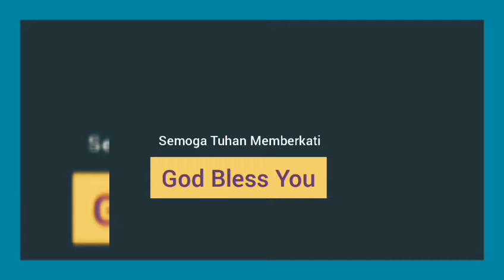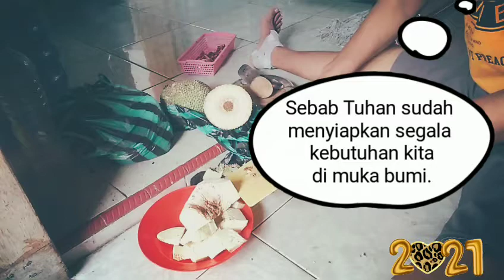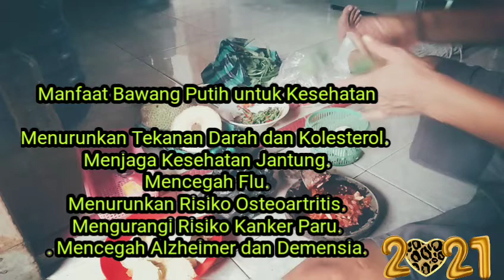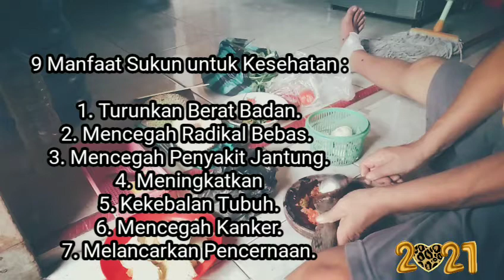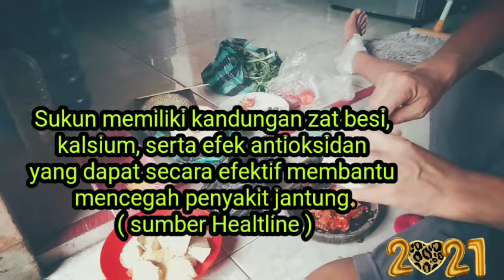Tetap Bertahan Hidup Hingga Tahun Baru 2021 | Sambut Dengan Goreng Sukun & Sambel Pedes, Maknyuuuss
TENTANG BUAH SUKUN UNTUK KESEHATAN
Kandungan serat dalam sukun ini juga mampu mencegah terjadinya konstipasi dan penimbunan asam pada lambung. Tak terhenti di situ, tekstur lembut buah sukun tentu akan membantu menurunkan risiko terjadinya radang lambung. Kandungan anti-radang pada buah sukun juga bisa mengurangi rasa sakit dan peradangan lambung.

MANFAAT BUAH SUKUN BAGI KESEHATAN
Selain buahnya yang kaya akan nutrisi, daun, batang, dan akar buah sukun juga dapat dimanfaatkan. Karena mengandung nutrisi yang cukup tinggi, sukun dianggap memiliki berbagai manfaat untuk kesehatan, seperti:

1. Menurunkan gula darah
Berdasarkan suatu penelitian pada hewan percobaan, diketahui bahwa buah sukun atau ekstrak daun sukun dapat menurunkan kadar gula darah dan mencegahnya tetap stabil. Penemuan ini menunjukkan bahwa buah sukun mungkin memiliki potensi sebagai pengobatan bagi penderita diabetes.

Meski demikian, manfaat buah sukun sebagai pengobatan diabetes pada manusia belum terkonfirmasi. Oleh karena itu, masih dibutuhkan penelitian lebih lanjut untuk memastikan klaim tersebut.

2. Menurunkan tekanan darah
Berdasarkan hasil penelitian di laboratorium, diketahui bahwa ekstrak daun buah sukun dapat menurunkan tekanan darah. Akan tetapi, penelitian tersebut juga masih terbatas pada hewan, sehingga manfaat buah sukun dalam pengobatan tekanan darah tinggi pada manusia masih belum dapat dibuktikan.

3. Mengurangi peradangan
Studi menunjukkan bahwa kandungan antioksidan pada buah sukun dapat mengurangi aktivitas sel-sel tubuh yang berperan dalam proses peradangan. Penelitian lain juga menunjukkan bahwa ekstrak daun buah sukun terlihat efektif mengurangi pembengkakan yang terjadi akibat peradangan. Sekali lagi, ini pun masih pada hewan percobaan.

4. Melindungi kesehatan jantung
Berdasarkan penelitian di laboratorium, diketahui bahwa sari buah sukun terlihat memiliki efek yang dapat mencegah penyakit jantung. Diduga efek ini berkat kandungan antioksidan pada buah sukun yang dapat mencegah pembentukan sumbatan atau aterosklerosis pada pembuluh darah jantung, mengurangi kolesterol, dan membantu menurunkan tekanan darah tinggi.

5. Mencegah pertumbuhan sel kanker
Kandungan nutrisi dan antioksidan di dalam buah sukun diketahui dapat menghambat pertumbuhan sel kanker. Hal ini mendukung klaim bahwa buah sukun bermanfaat dalam pencegahan dan pengobatan kanker. Akan tetapi, masih dibutuhkan studi klinis lebih lanjut untuk memastikannya.

Tidak ada salahnya menambahkan buah sukun dalam menu makanan sehari-hari untuk mencukupi kebutuhan nutrisi Anda. Namun, jangan mengonsumsinya secara berlebihan.

Mengonsumsi buah sukun secara berlebihan dapat meningkatkan risiko terjadinya perdarahan dan hipotensi (tekanan darah rendah), terutama pada orang yang sedang menggunakan obat antihipertensi. Sejauh ini juga belum ada penelitian yang menunjukkan keamanan suplemen buah sukun pada ibu hamil dan menyusui.

Meski sudah banyak diteliti, namun secara klinis, manfaat buah sukun dalam pengobatan penyakit belum dapat dipastikan. Oleh karena itu, jangan menggunakan buah sukun sebagai pengganti obat-obatan dari dokter. Berkonsultasilah dulu dengan dokter jika ingin menggunakan buah sukun sebagai pendamping pengobatan yang Anda jalani.
Sumber : Alodokter.com
Terakhir diperbarui: 9 Oktober 2019
Ditinjau oleh: dr. Kevin Adrian

Terima kasih telah ikut menonton & bergabung hingg kini,  semoga berkah selalu, aamiin.